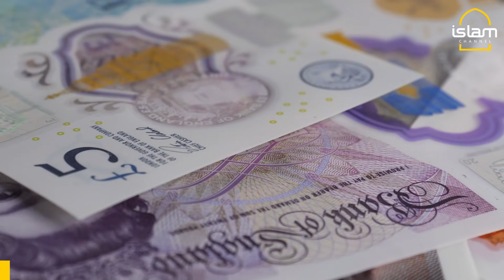11-year-old Muslim schoolboy referred to COUNTER TERRORISM PROGRAMME in teacher mix up!